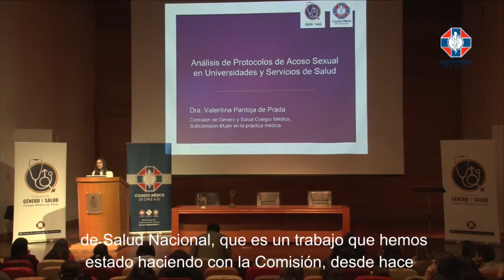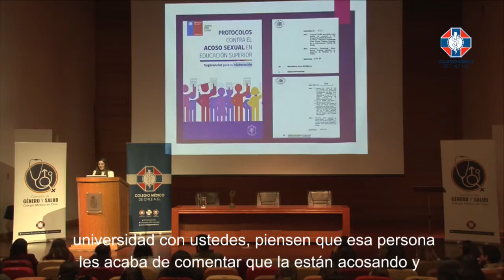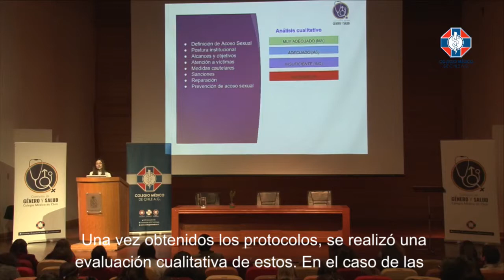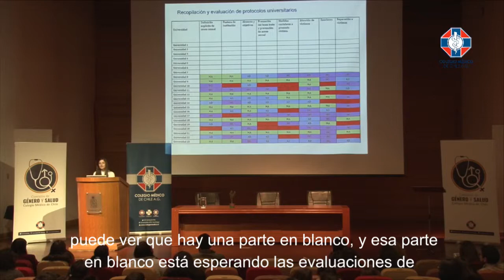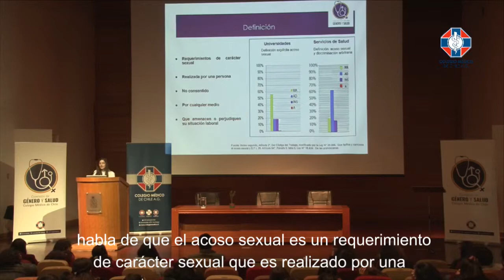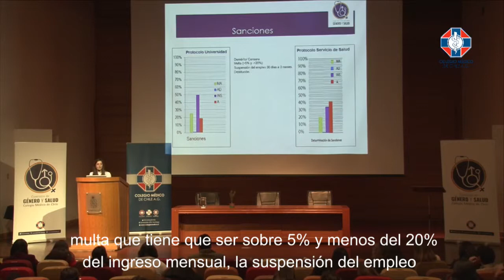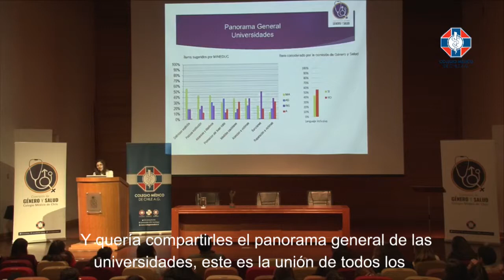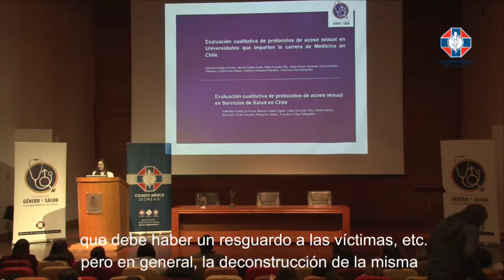Curso Género y Salud: Acoso y violencia de género en la práctica médica (3)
MÓDULO 3
c. Análisis de protocolos de acoso sexual universitarios y de Servicios de Salud nacional.

Expositora: Dra. Valentina Pantoja de Prada.
(Médica General de Zona, Médica Fundación Margen, Comisión de Género y Salud COLMED Chile)

Objetivos:
- Reconocer la importancia de la evaluación permanente de las instituciones públicas y privadas con respecto a sus reglamentos.
- Exponer los resultados del análisis comparativo realizado en protocolos universitarios y de los servicios de salud nacional con respecto a las sugerencias ministeriales respectivas.
- Determinar las falencias y fortalezas de los reglamentos vigentes y sugerencias para su desarrollo continuo.